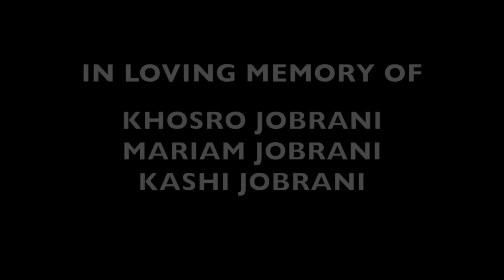Maz Jobrani | “The Birds & The Bees” - FULL SPECIAL (Stand Up Comedy)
This is Maz Jobrani’s 7th standup comedy special filmed at the World Famous Comedy Store in Los Angeles. In “The Birds and the Bees” Maz covers how he became a regular at the Comedy Store under legendary owner Mitzi Shore. Jobrani also takes on politics, family, and of course, the birds & the bees!

Also, Maz continues to tour around the world and is most likely coming to your town. Make sure to check out his schedule and get tickets - the live experience is always guaranteed to be different and fun!

Lastly, follow Maz on Instagram, TikTok, Twitter, and Faceook - @mazjobrani

- Written/Performed/Directed by - Maz Jobrani
- Executive Produced By - Ray Moheet, Peter Shore, Ryan Fereydouni
- Produced by - Comedy Store Studios and Jon Sosis

Maz Jobrani was a founding member of the Axis of Evil Comedy Tour, that premiered in 2007 on Comedy Central. He has since gone on to have 3 Showtime specials, one Netflix special and one PeacockTV Special. Maz is known for playing Moly in Ice Cube’s “Friday After Next,”  and Jafar in Disney’s “Descendants.” He has also been on TV’s “Curb Your Enthusiasm,” “Shameless,” “Grey’s Anatomy” and more. He’s given 2 TED talks, is a best selling author and is a regular panelist on NPR’s “Wait Wait, Don’t Tell Me.” In 2016 Maz performed at the White House and had the privilege of introducing Michelle Obama during an event celebrating Nowruz.